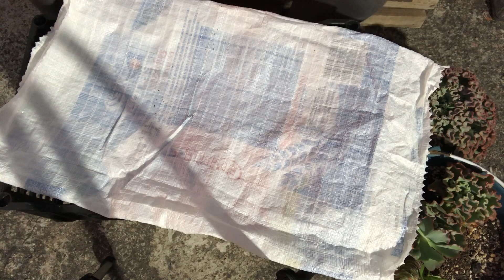Poda apical de mi Echeveria ha crecido muchísimo 😍🪴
Poda apical, solución cuando la suculenta ya tiene un tallo muy largo

Músico: Xuxiao